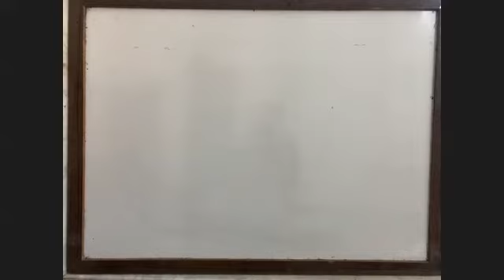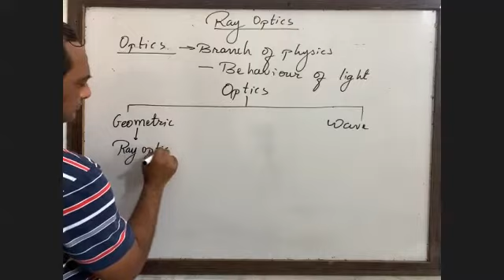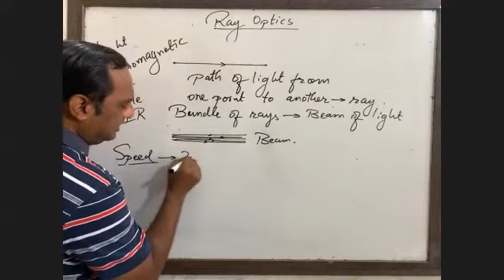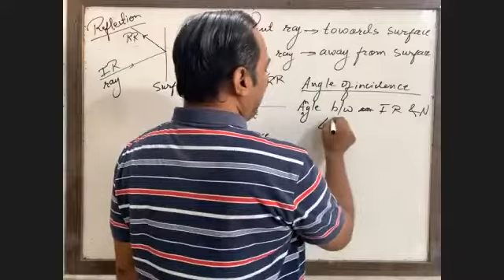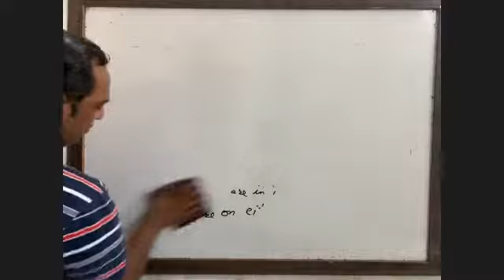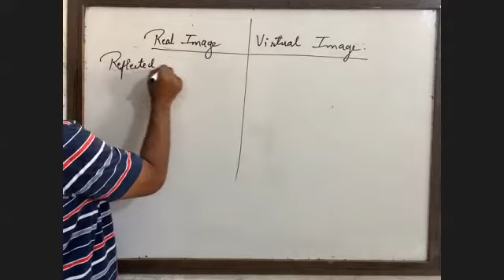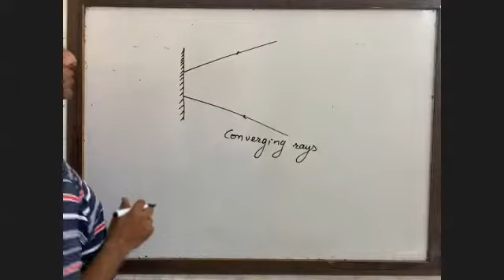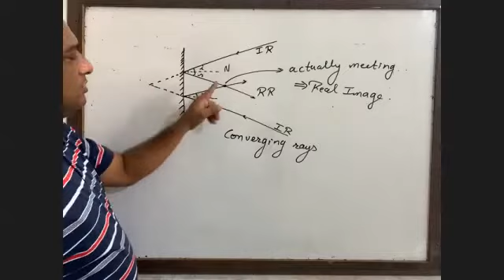Ray Optics - Introduction and Basic Concepts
Subject: Physics
Class: 12
Medium: English
Chapter Name: Ray Optics and Optical Instruments
Topic: Introduction and Basic Concepts
Lecture By: Bhupesh Joshi
School: Ascent School of Science
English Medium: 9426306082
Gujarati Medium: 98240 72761